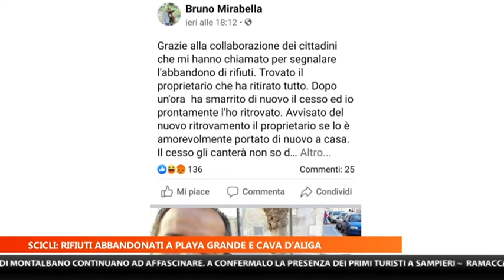MTG 20:30 DEL 18 GIUGNO 2020